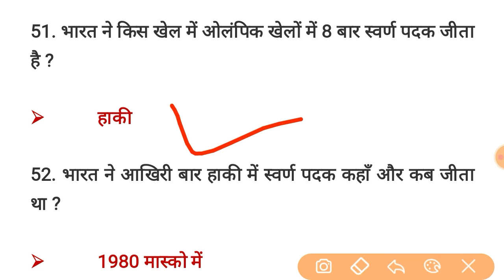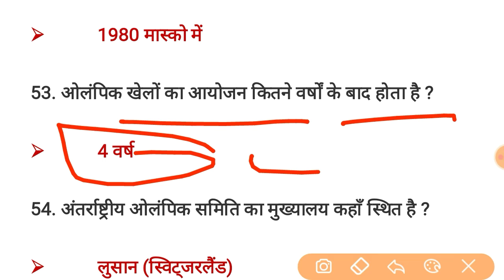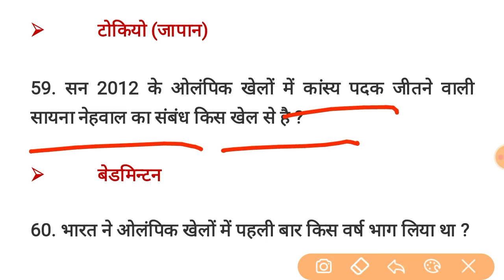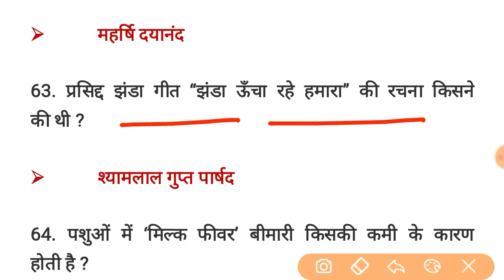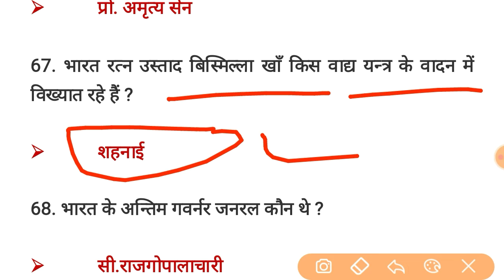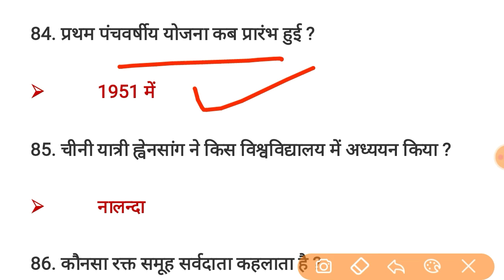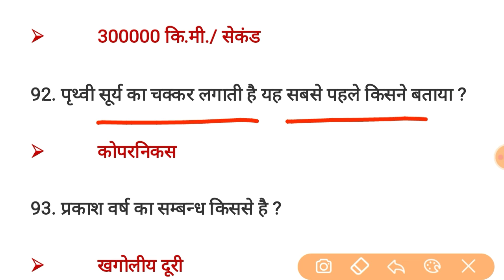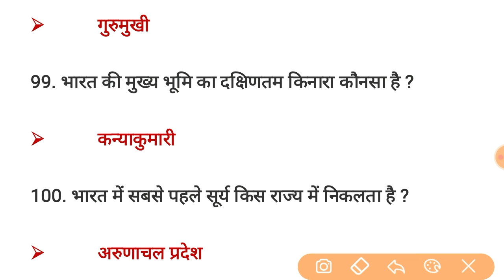DRDO MTS Speedy gk Question | Drdo gk Question in hindi 2020 | RRB, ntpc, Chsl, Ssc, Drdo, group D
Gaotakrojgarstudy DRDO MTS Speedy gk Question | Drdo gk Question in hindi 2020 | RRB, ntpc, Chsl, Ssc, Drdo, group D.

TopTrandinggk 2020
Gktrack in hindi 2020